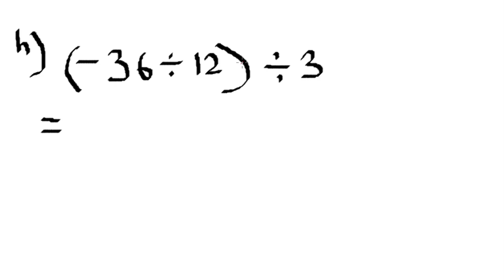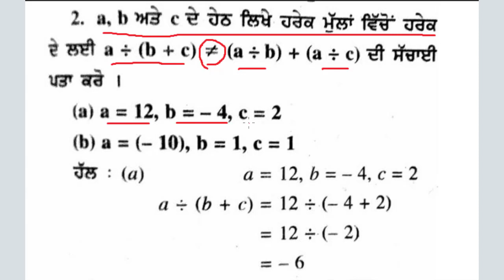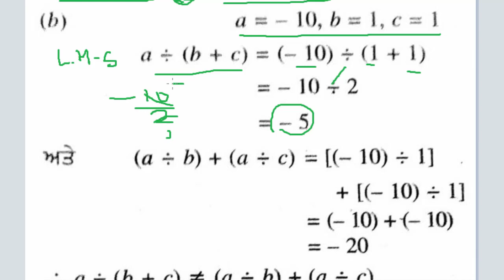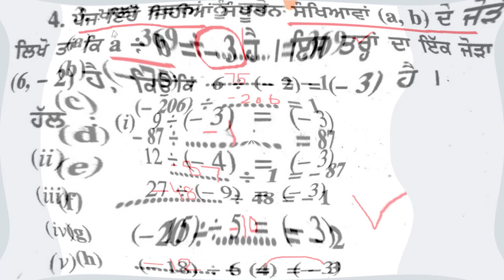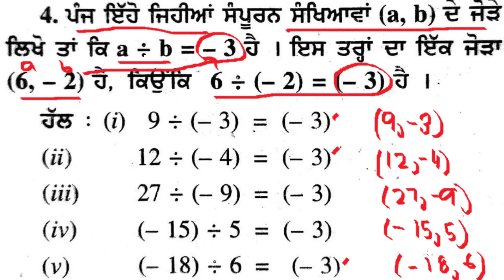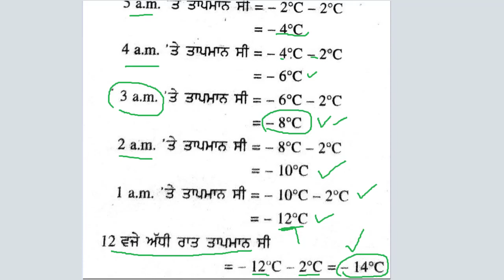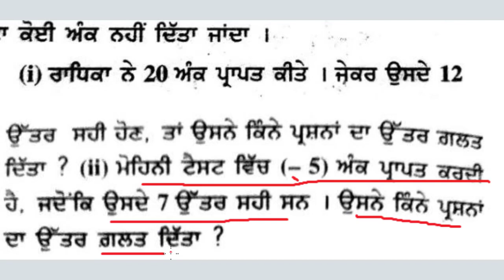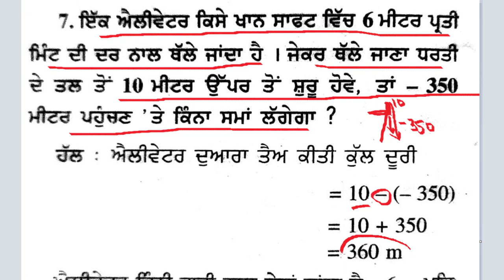INTEGERS CLASS 7TH EXERCISE 1.4 ਸੰਪੂਰਨ ਸੰਖਿਆਵਾਂ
P.S.E.B. /N.C.E.R.T.